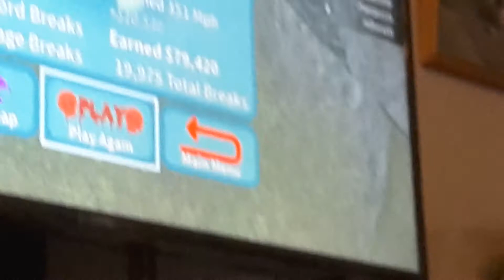Broken Bones Roblox playing part 2